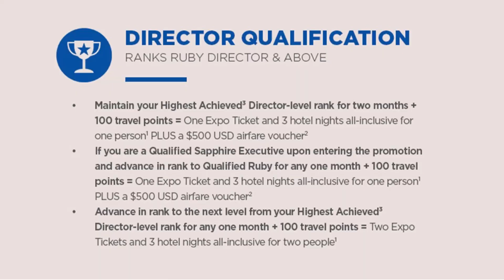BREAKING NEWS!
🌏✨Get ready for an adrenaline-fueled announcement straight from the desk of our esteemed President of Asia Pacific, Rachel McVinish! 🎉🚀

This announcement is so thrilling, you won't want to keep it to yourself! Share the video with your entire team and let the excitement ripple through! 🌟📢

Watch the video NOW and get ready to embark on an exhilarating journey with Jeunesse to EXPO 2023! 💪💫